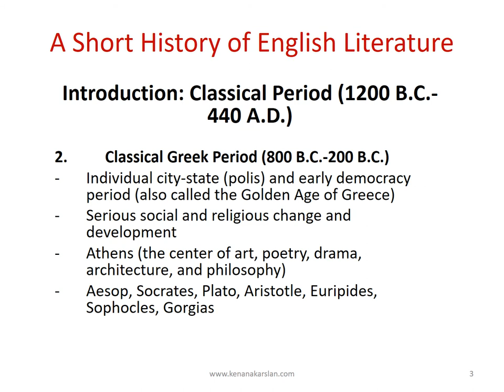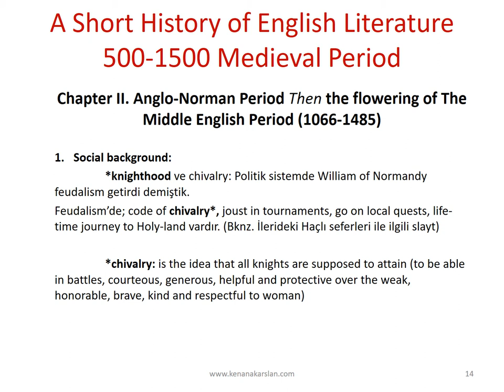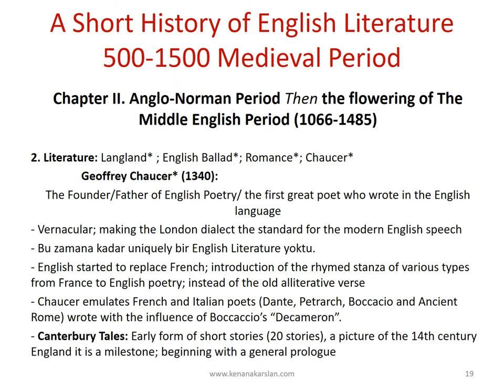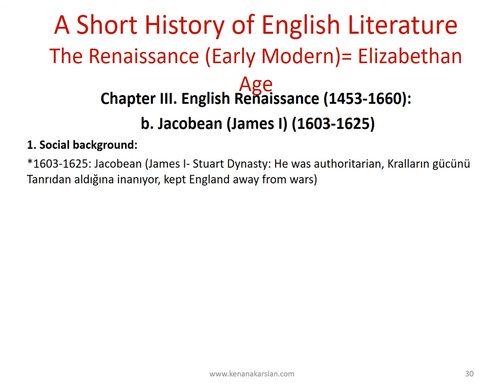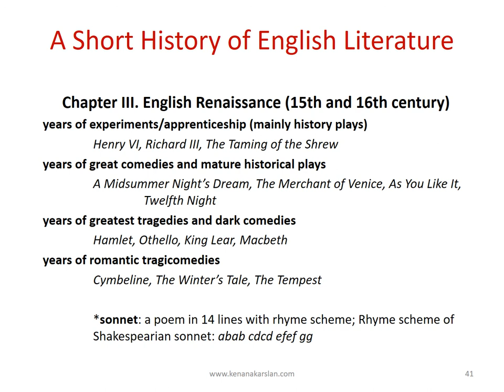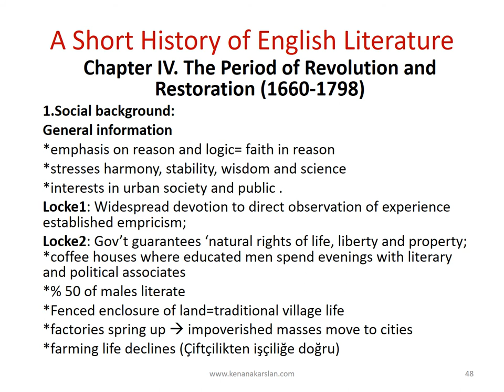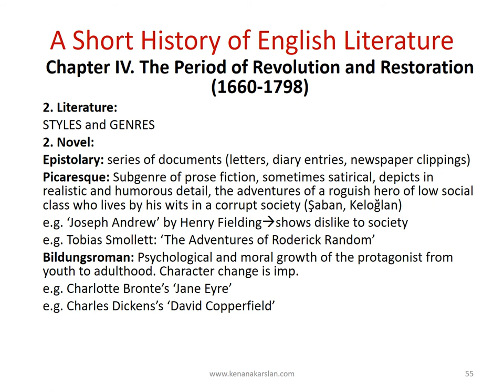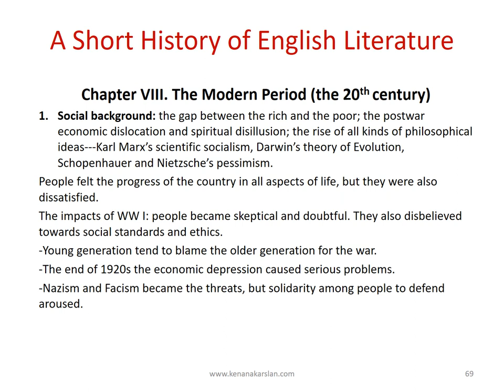ingiliz edebiyatı dönemler periods in English Literature years 1200 B.C.-1500 A.D.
CONTENT:
00:10 Chapter 0. Introduction: Classical Period (1200 B.C.-440 A.D.: Homeric Period)
00:20 Greek Period
00:30 Classical Roman Period
00:40 Patristic Roman Period
00:50 Chapter I. The Anglo-Saxon Period=The Old English (The Age of Settlement: 440/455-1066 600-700 dark ages) Social Background and Literature
02:00 Chapter II. Anglo-Norman Period Then the flowering of The Middle English Period (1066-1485) Social  Background and Literature
04:10 Chapter III. English Renaissance (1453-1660) a. Elizabethan 04:50 b. Jacobean (James I) 05:00 c. Charles I 05:10 d. Caroline 05:20 e. Commonwealth 05:30 f. Charles II Social Background and Literature
07:40 Chapter IV. The Period of Revolution and Restoration (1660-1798) (= Neoclassical period= Englightenment (Age of Reason/Sense/Science/Logic) 08:00 The Restoration Era; 08:10 The Augustan Age; 08:31 he Age of Sensibility (Colonial Period in America) Social  Background and Literature
09:42 Chapter V. The Period of Enlightenment and Classicism (the 18th century) Social  Background and Literature
09:52 Chapter VI. The Romantic Period (± 1800 - ± 1850) Social  Background and Literature
10:31 Chapter VII. Critical Realistic Period (VICTORIAN± 1850 - ± 1900) Social  Background and Literature
11:22 Chapter VIII. The Modern Period (the 20th century) Social  Background and Literature

Each chapter includes two parts: 1. Social Background 2. Literature (İmportant Names; Genres...)
Some periods are divided into sub-periods (eg. Chapter III: Elizabethan, Jacobean, Charles I, Caroline, Commonwealth, Charles II)
The words with an * have extra information in the following slides.

This is the most comprehensive summary I have prepared about English Literature. Still, it is not guaranteed that all the information here is correct or comprehensive enough. I believe it will be a great help in your studies.

Kenan AKARSLAN